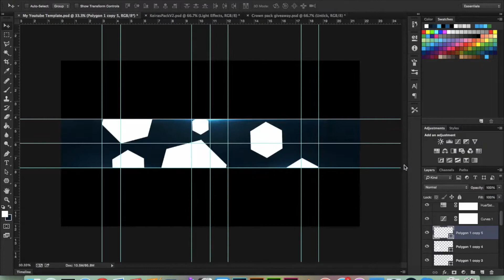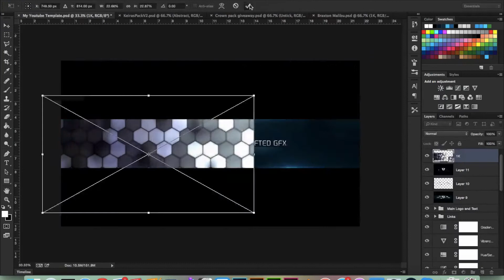CraftedGFX Banner [10]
Just a smaller banner video for Crafted Pixel/GFX as he won 1st prize in the 1k Giveaway. I tried to keep it clean and simple, the final product I think looks really nice. Enjoy!

Music
 -Lucy Stone - KAASI

-Manuel Graphics